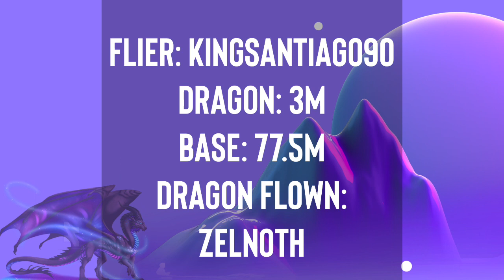Weekly Spotlight Flights! Ft ThePredator102 & KingSantiago90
Another weekly Spotlight.
Shocking.

Song: Lead Me Back - San Holo
This is my current favorite song in the whole wide world so I let it play all the way through. The video is about 4mins, the song continues for about another min :)